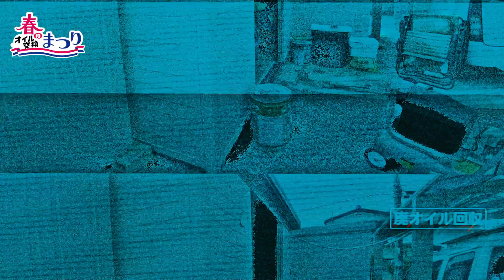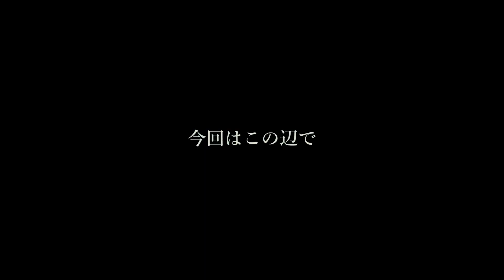【ハイゼット S330V】春のオイル交換祭り～からの『マニュアル車のすすめ』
小春日和の本日、車にバイク全部まとめて整備しちゃいました。
まずは午前の部、ハイゼットのオイル交換。
後半は何故か『マニュアル車のすすめ』について語ってます♥

00:00　オープニング
00:14　整備日和
00:43　ジャッキアップ
01:21　オイル抜き
03:12　ドレンプラグ復旧
03:58　廃オイル回収
04:20　新オイル注入
07:13　オイル量チェック
08:11　ジャッキダウン
08:29　走行チェック
09:48　マニュアル車のすすめ
12:44　エンディング

Gear/parts
Car: Daihatsu HIJET CARGO S330V

Equipment
Camera: DJI Osmo Action 4
Microphone: SONY ECM-LV1
Mic Adaptor: DJI Osmo Action 3.5mm Audio Adaptor
Camera Clamp: TELESIN